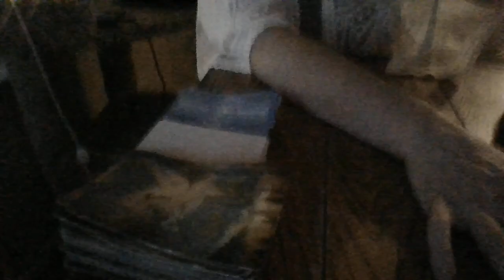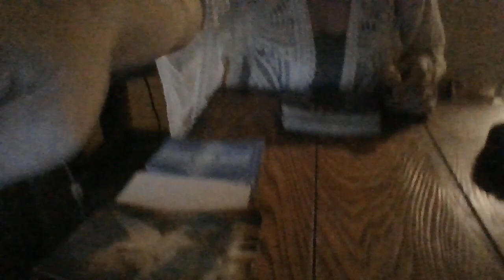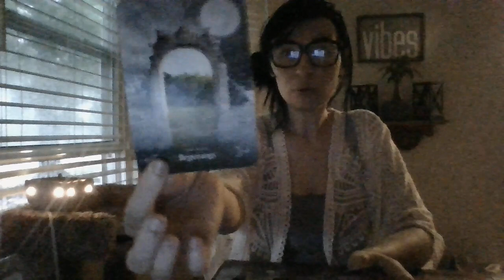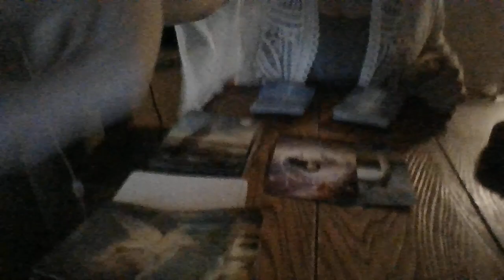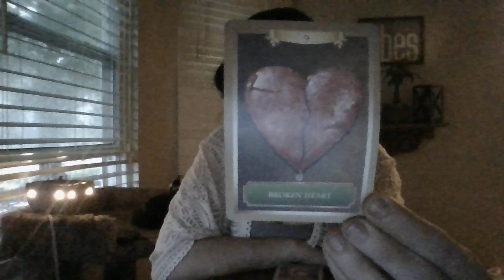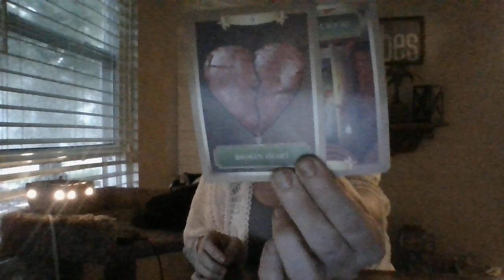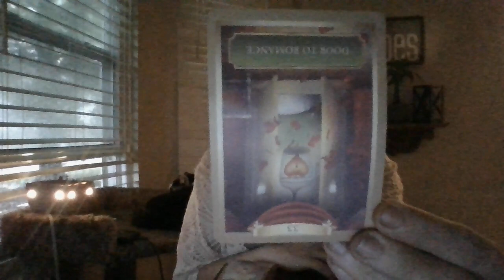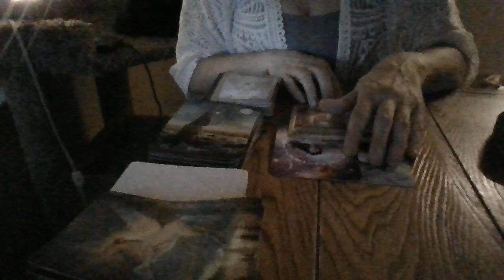5/22- AN 'ALMOST PERSONAL' FOR A PERSON NAMED DAVID....